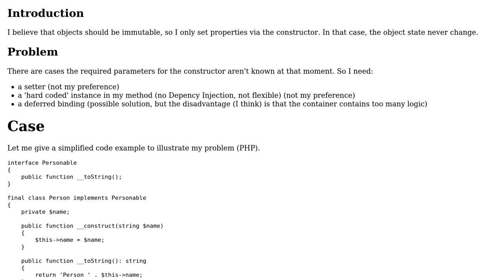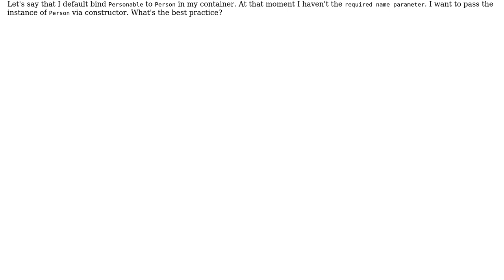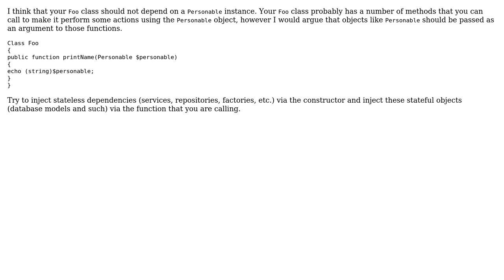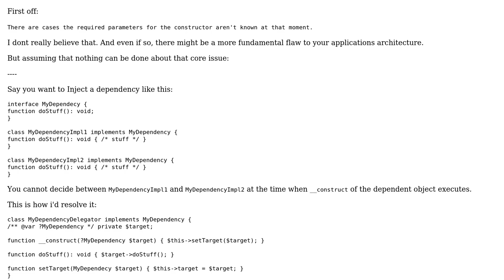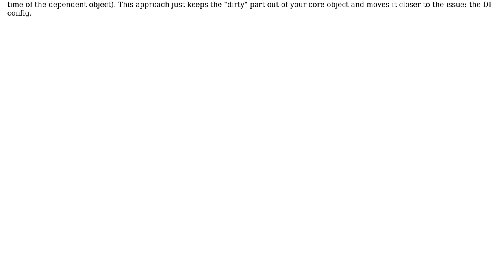Software Engineering: Dependency Injection via Constructor vs Setter (3 Solutions!!)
Software Engineering: Dependency Injection via Constructor vs Setter

With thanks & praise to God, and with thanks to the many people who have made this project possible! | Content (except music & images) licensed under CC BY-SA | Music | Images & others | With thanks to user Thijs Riezebeek user schellingerht user marstato user Fabio and the Stack Exchange Network Trademarks are property of their respective owners. You are responsible for your own actions.